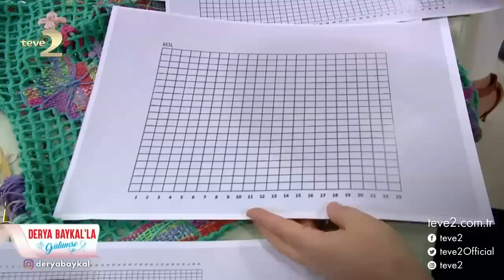Derya Baykal'la Gülümse: Tığ İşi Bluz Yapımı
"Derya Baykal'la Gülümse" ye Tasarım Direktörü Tülin İriş konuk oldu. Tasarım Direktörü Tülin İriş tığ işi bluz yapımını uygulamalı olarak gösterdi. İstediğiniz renkte yapabileceğiniz bu bluz şıklığınıza şıklık katacak. Bu yöntemi kullanarak yapmış olduğu farklı çalışmalardan da bahseden İriş, evlerinde bu yöntemi kullanacaklara da önerilerde bulundu.